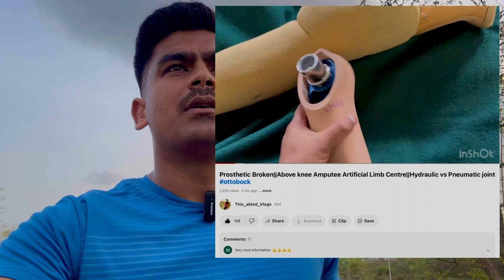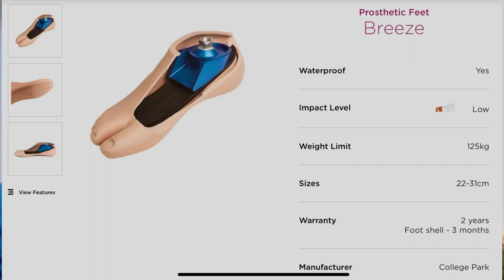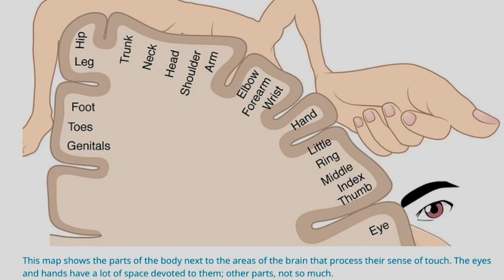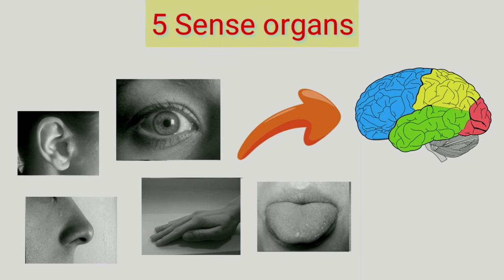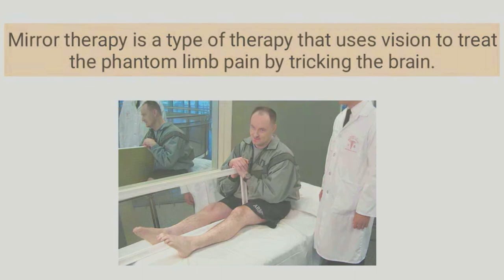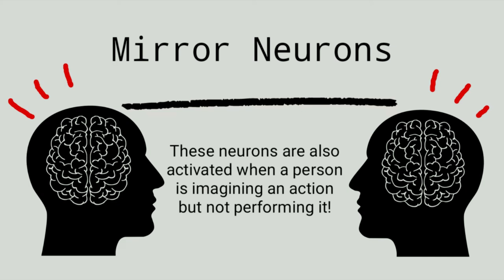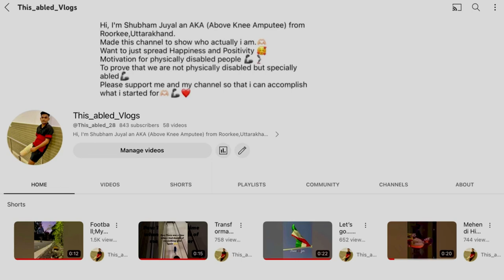youtube video #-6BVnB0asSY